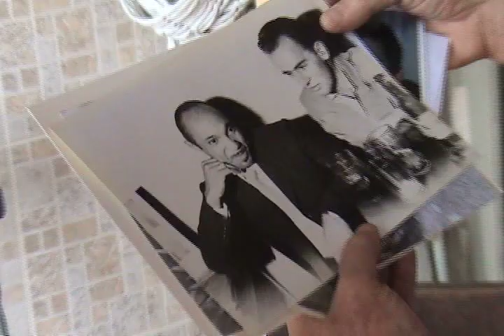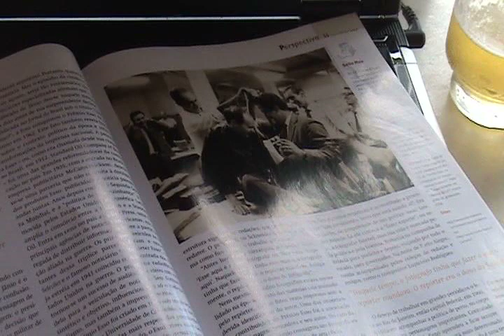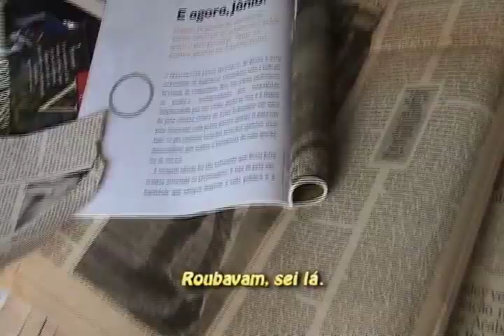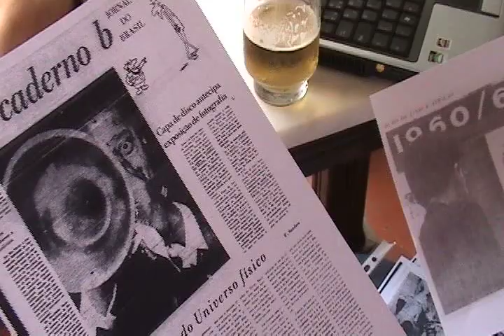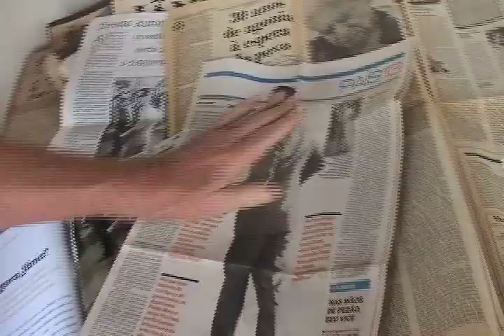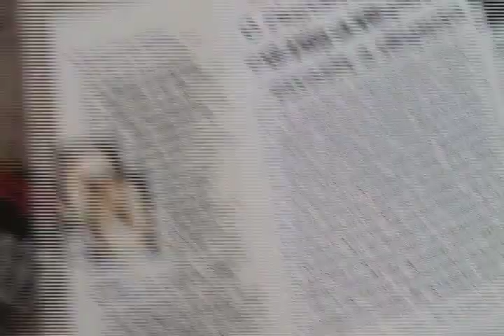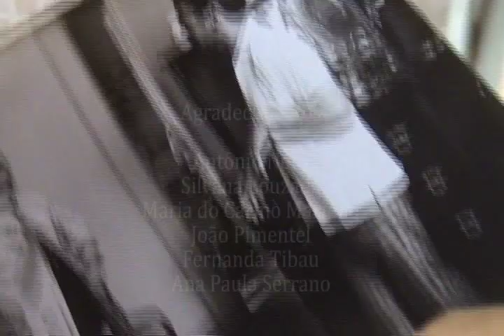Erno Schneider 2 – A história num click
O fotógrafo gaúcho Erno Schneider teve grande importância na formação de uma geração de fotógrafos e na valorização da profissão. Atuou como fotógrafo em diversos jornais, em especial no jornal do Brasil, onde ganhou o Prêmio Esso, no Correio da manhã onde comandou o processo de valorização do repórter-fotográfico e da fotografia e no Jornal o Globo, onde foi editor de fotografia. No vídeo o fotógrafo comenta a fotografia do ex-presidente  Jânio Quadros que ganhou o Prêmio Esso de Fotografia de 1962 e a repercussão da premiação na sua carreira. Examina também as diversas publicações e releituras que foram feitas da foto. Discute o cotidiano nas redações do Jornal do Brasil, Correio da Manhã e O Globo e o processo de valorização do fotógrafo.

Entrevista realizada por Ana Mauad, Silvana Louzada e Maria do Carmo Rainho em 08/05/2003 e em 13/12/2008
Fotografias: acervo/Foto Erno/ Sebastião Pinheiro/ Jornal do Brasil